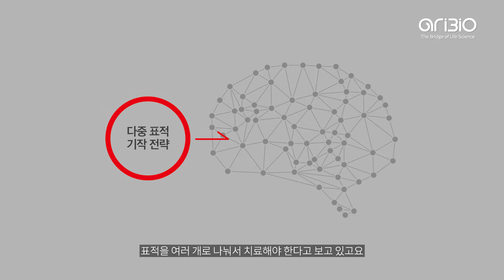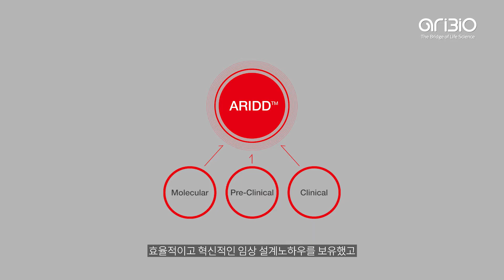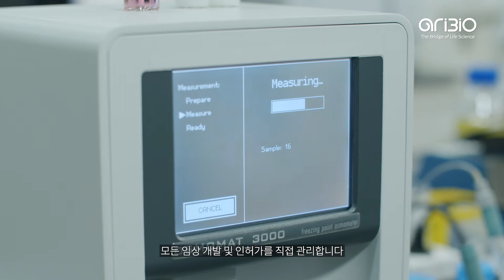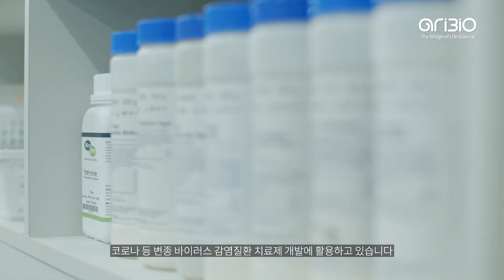(주)아리바이오 홍보 영상 2020